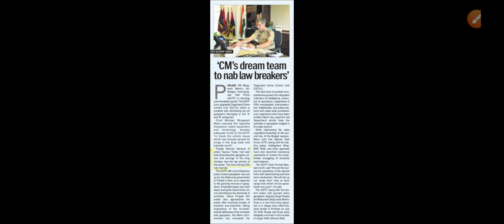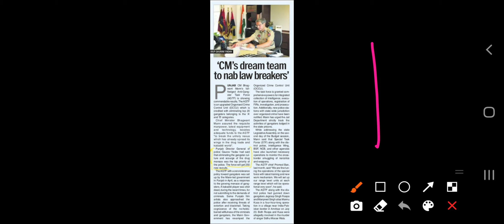Punjab Police ਨਵੀਂ ਭਰਤੀ 🔥 Update || Punjab police 2022 New Recruitment Notification ਪੜੋ ਸਾਰੀ ਗੱਲਬਾਤ